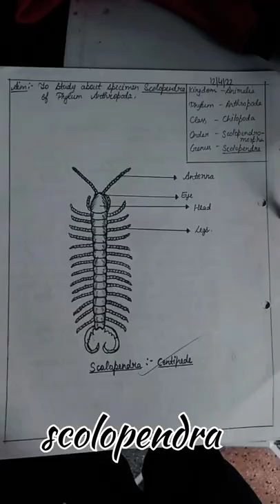Scolopendra zoology practical daigram 2nd semester |short vedio